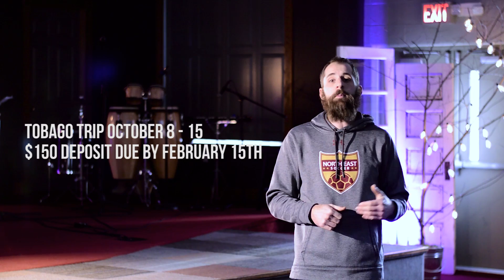Announcements, February 5, 2017